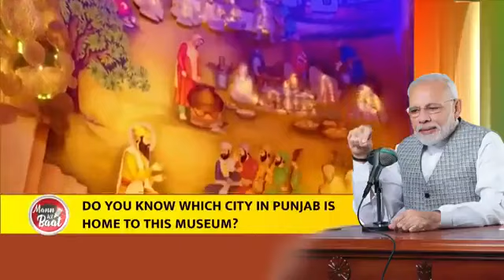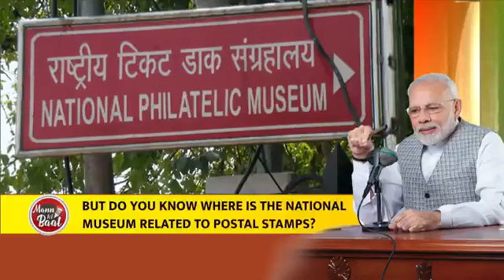Do you know in which city of the country there is a famous Rail Museum where people...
Do you know in which city of the country there is a famous Rail Museum where people have been getting a chance to see the heritage of Indian Railways for the last 45 years? : PM Modi engages in MuseumQuiz with listeners.